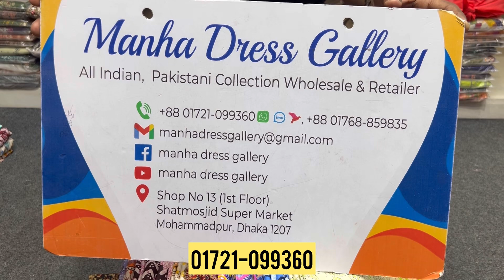Premium Joypuri Cotton Three Piece | Joypuri Cotton Dress New Collection